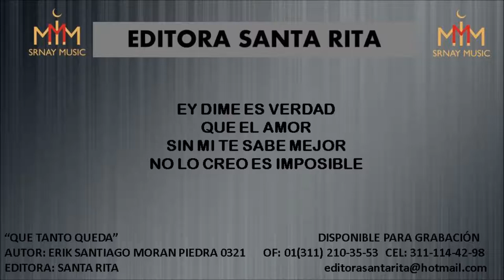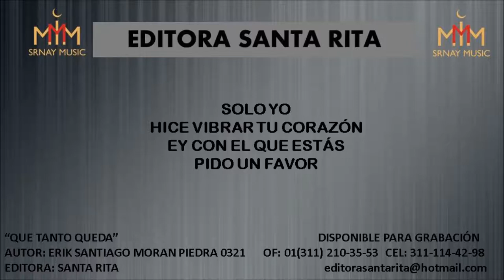QUE TANTO QUEDA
TEMA: QUE TANTO QUEDA
AUTOR: ERIK SANTIAGO MORAN PIEDRA 0321